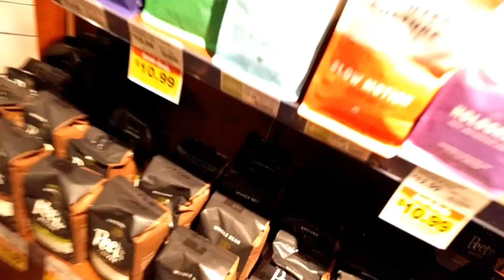Day 2: Better Than Yesterday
The second day of my promise to get in shape, enough to run a marathon.